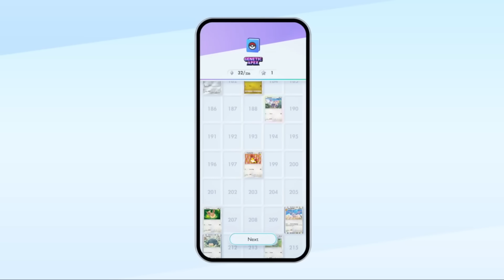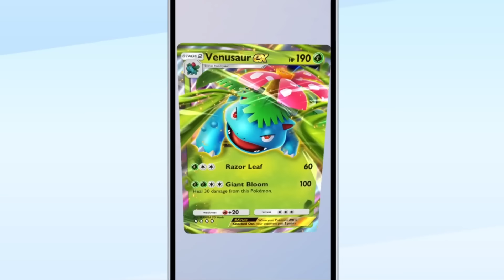GAMING NEWS : C'EST TRES TRES CHAUD 😱 FIFA RIVALS, POKEMON TCG POCKET & BLACK MYTH WU KONG DLC !!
LES NEWS & DISCUSSIONS CHAQUE JOUR 🔥 Devenez MEMBRES de la chaine pour accéder aux vidéos en avant-première ►

Sommaire :
Introduction : 00:00
Black Myth Wu Kong EXTENSION : 00:44
Pokemon TCG explose : 05:00
Nouveau FIFA RIVALS : 07:42